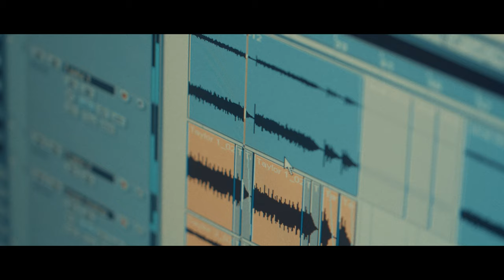JohnRose | Toward the Sun (Official Music Video)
JOHNROSE entices into a fantasy world between dream and reality with the music video for the Progressive Rock single “Toward The Sun” (Radio Edit)

Follow JohnRose on FACEBOOK and INSTAGRAM and join his FACEBOOK GROUP

German musician and multi-instrumentalist JOHNROSE recently released a new version of his Progressive Rock song “Toward The Sun” from the 2020 album “Wings” via Dr. Music Records. His new single unfolds a strong attraction with skilled arrangements and harmonic melodies and reaches its peak with an epic, rousing saxophone solo. The radio edit is a paradigm of his charismatic Melodic Rock sound. With roots in 70s Progressive Rock, JOHNROSE heads towards the sun with this touching song and takes the listener into a fantasy world between dream and reality. The accompanying atmospheric music video illustrates a warm and welcoming ambiance with nostalgic imagery. Here, images of the real world and nature are interspersed with abstract scenery and effects to create a duality between dream and reality. The lovely music video was produced by 80 White and is a real gem full of emotions.

Those who now want to make a journey into the fantasy world with JOHNROSE can book the trip at one of these digital stores and streaming services:

JOHNROSE released the exciting and diverse Progressive Rock album “Wings” on Sept. 11, 2020, with which he collected numerous positive reviews from the Rock media. The album is emotionally enthralling and the songs have a special charisma that not only fans of Ray Wilson, Mike Oldfield or Steven Wilson enjoy. The messages and symbolism of the lyrics are deeply moving, allowing the listener to lose himself completely in the music. Every single one of the twelve songs is the essence of what is to be conveyed, touching in the quiet moments, such as in “The One I Want”, which is reminiscent of Pink Floyd, and rousing in the more rocking phases, such as in the impressive opener “Change”. JOHNROSE succeeds in making the arrangements both sophisticated and complex, yet the melodies harmonious and catchy at the same time.